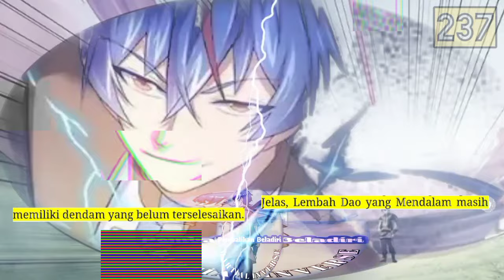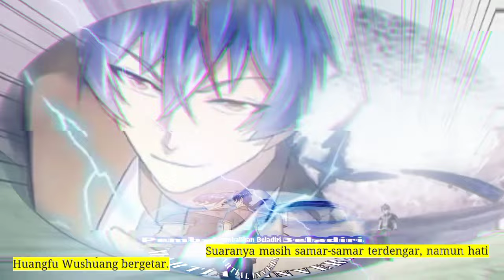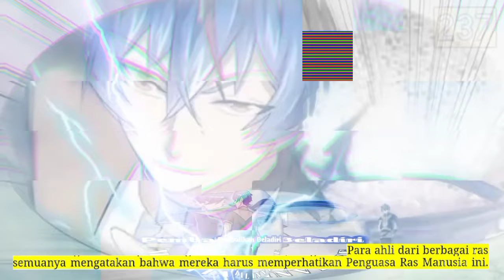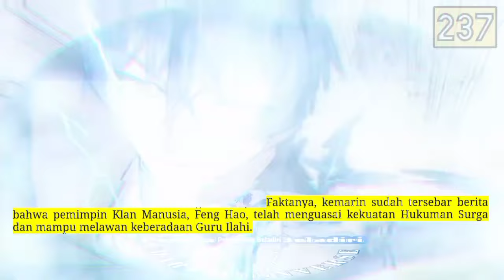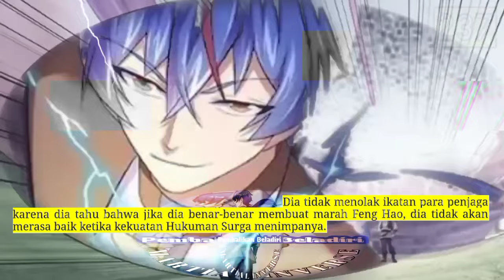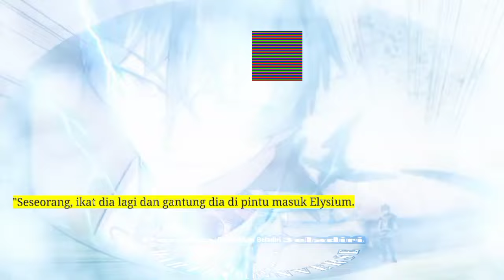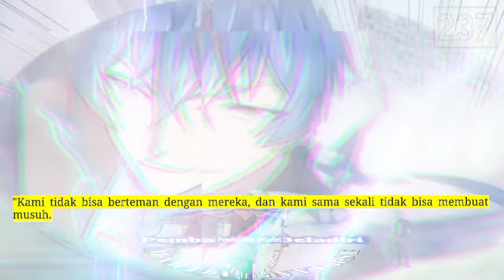Pembalikan Beladiri season 237